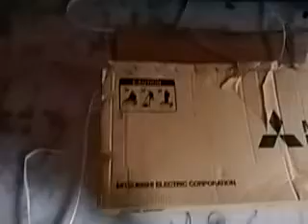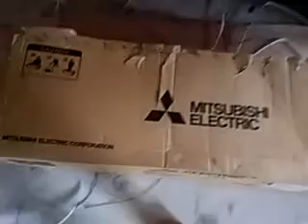MITSUBISHI MS GK 18VA indoor unit